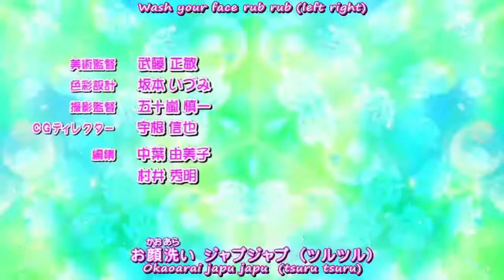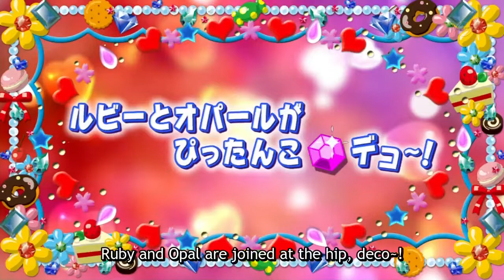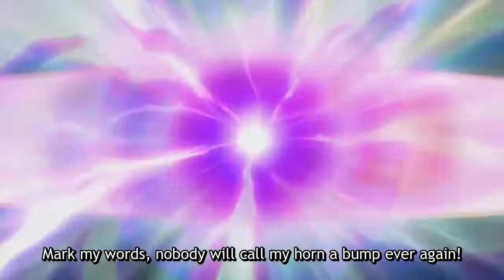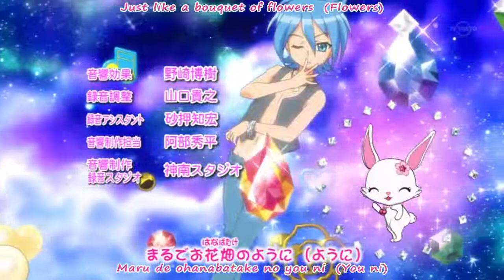Jewelpet Kira Deco! Episode 14 English Subbed